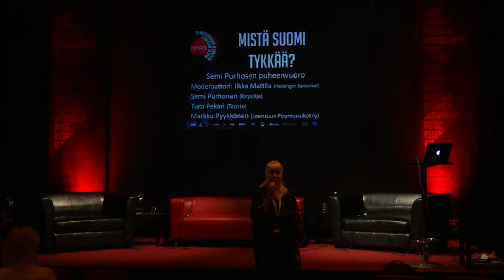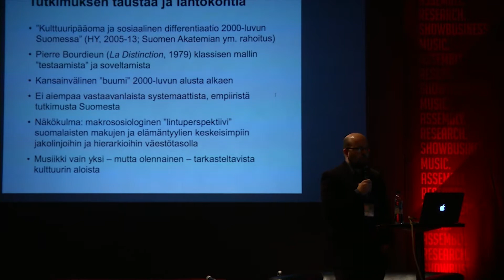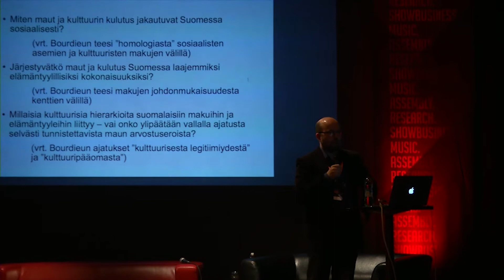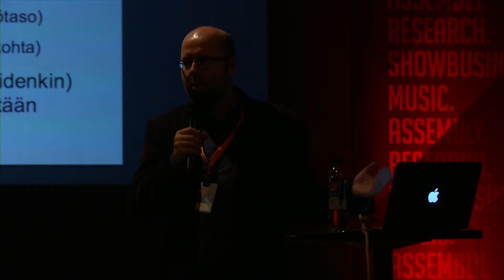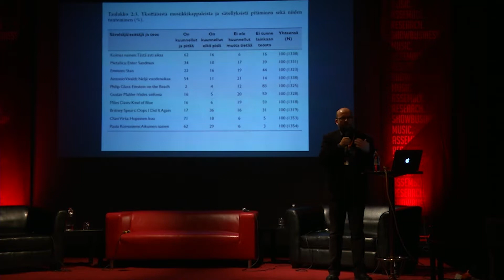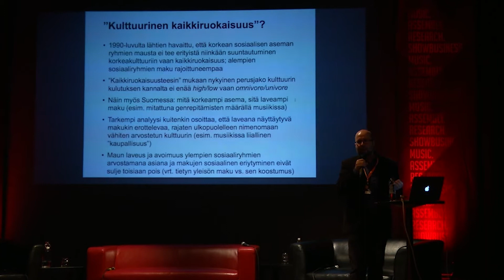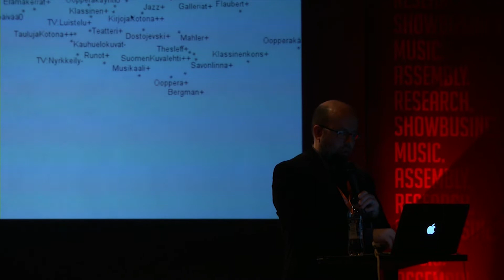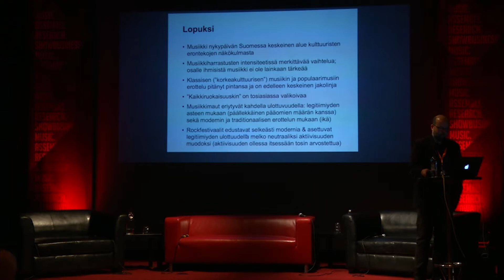MARS-Festival 2015 - mistä suomi tykkää